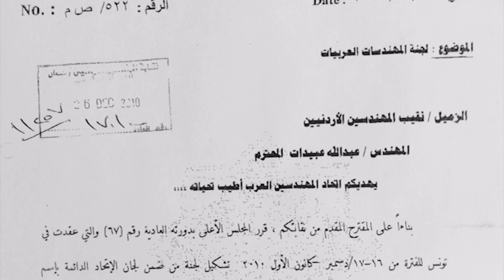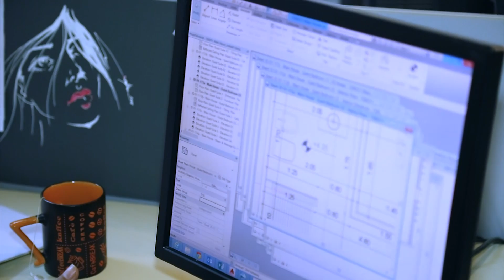تقرير المهندسات المشاركات في جائزة المهندسة العربية المتميزة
في حفل اقامته نقابة المهندسين تحت رعاية سمو الأميرة سمية بنت الحسن المعظمة اليوم في فندق لاند مارك، اعلنت نقابة المهندسين عن ترشيح المهندسة مي البطاينة للمنافسة على جائزة المهندسة العربية المتميزة التي تنظمها لجنة المهندسات العربيات في اتحاد المهندسين العرب.

جاء ذلك خلال حفل تكريم اقامته اللجنة لمهندسات اردنيات رائدات تقدمن لتمثيل الاردن في الجائزة التي ستعلن نتائجها خلال حفل خاص يقيمه الاتحاد تكريم المهندسات العربيات الرائدات.

 واشاد نقيب المهندسين  المهندس عبدالله عبيدات خلال الحفل بالمستوى المتميز الذي وصلت اليه المهندسة الاردنية في مختلف المجالات. كما اكد على ضرورة تغيير النظرة النمطية للمرأة الاردنية خاصة المهندسة التي لها دور مهني ونقابي اوصلها الى مواقع متقدمة في النقابة واخرها عضوية مجلس النقابة لأول مرة في مجلس النقابة القادم.

وموضحا ان النقابة هي التي تبنت تأسيس لجنة المهندسات العربيات في العام 2010 وانها منذ ذلك الحين تعمل على اظهار دور المهندسة العربية، اشار المهندس عبيدات الى ان نسبة المهندسات من اعضاء النقابة وصلت الى 26 بالمئة وان نسبة خريجات كليات الهندسة من الجامعات الاردنية بلغت العام الماضي نحو 40 بالمئة. وأضاف ان جميع المهندسات اللواتي تقدمن للجائزة هن فائزات وان النقابة هي الفائزة بالدرجة الاولى بوجود نخبة من المهندسات المتميزات.

 ومن جانبه، قال امين عام اتحاد المهندسين العرب  الدكتور عادل الحديثي ان لجنة المهندسات العربيات بدأت عملها في العام 2011 في ظل اوضاع عربية صعبة، وانها رغم ذلك عقدت العديد من الانشطة. ومشيرا إلى ان اتحاد المهندسين العرب هو الاتحاد العربي الوحيد الذي لم تنقطع انشطته وفعالياته حيث عقد خلال العام الماضي 12 نشاطا، دعا الدكتور الحديثي الى ازالة العوائق التي تضعها بعض الدول العربية امام تنقل المهندسين العرب فيما بينها.

 ومن ناحيتها، قالت رئيسة لجنة المهندسات العربيات المهندسة فدوى ابو غيدا إلى ان اللجنة تضم 14 نقابة وهيئة هندسية عربية، وانها تسعى الى تذليل العقبات التي تواجه وصول المهندسة العربية الى مواقع صنع القرار، و الى ابراز المهندسات العربيات المتميزات والرياديات والقياديات. كما أكدت ان نقابة المهندسين احتضنت انشطة اللجنة منذ تأسيسها، وانه كان للمهندسات الاردنيات دور كبير في تحقيق اهداف اللجنة.

واشارت عضو لجنة التحكيم حنان عواد الى ان عدد طلبات المشاركة في جائزة المهندسة العربية المتميزة وصلت الى 44 طلبا، وانه تم اختيار 11 مهندسة حصلن على اعلى العلامات، وان مستوى المتنافسات كان متميزا ويدعو للتفاؤل.

 والجدير ذكره أنه تم خلال الحفل الإعلان عن اسماء عدد من المهندسات المتميزات وهن  الدكتورة منى ابو دلو في مجال الاختراع والبحث العلمي، والمهندسة ميسون الزعبي في مجال توظيف الكفاءات للنهوض بالعمل الحكومي، والمهندسة فرح الخياط في مجال ادارة المبادرات الوطنية والابداع، والدكتورة امل زيتون في مجال التفوق وتحدي الصعوبات، والمهندسة ميساء الشوملي في مجال الربط بين الجانبين العلمي والاكاديمي، إضافة إلى المهندسة خالدة غرايبة في مجال العمل الاستشاري المحلي والدولي